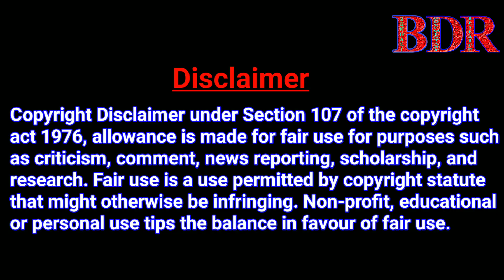Biography of Priyanka Gandhi in Bengali || প্রিয়াঙ্কা গান্ধীর জীবনী || BDR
Description
Biography of Priyanka Gandhi in Bengali || প্রিয়াঙ্কা গান্ধীর জীবনী || বাংলায় প্রিয়াঙ্কা গান্ধীর জীবনী || BDR.This video gives all information about Priyanka Gandhi's life.The story of how Priyanka Gandhi became an Indian Congress leader is told.How he supported the Congress government and helped take the Congress government forward.

Note: This video is based on my internet research, so all information in this video may not be 100% accurate.